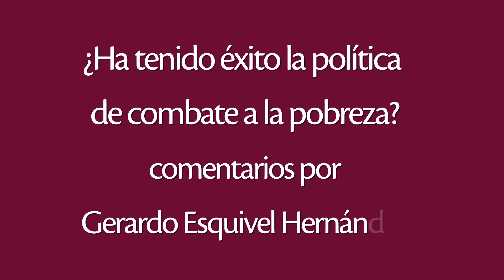"¿Ha tenido éxito la política de combate a la pobreza en México?" por Gerardo Esquivel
El Dr. Gerardo Esquivel Hernández nos platica acerca los por menores de la política de combate a la pobreza y si ésta ha tenido éxito en nuestro país.